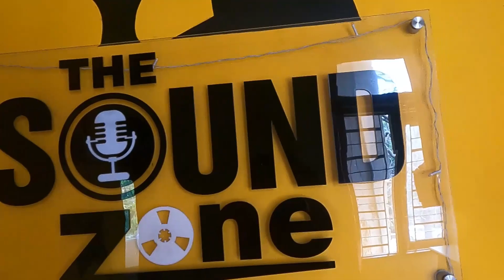My Sister's Upcoming Song Recording | Teri Batoon Se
My Sister's Upcoming Song Recording | Teri Batoon Se |  @Rani Das Official   @Kritan S KD ​

Namaskaar Doston To Aj Ke Iss Vlog Me Mein Apko Dikhane Wala Hun Mera Bhen Ka Upcoming Song Teri Baaton Se Ka Recording.

My Gears
o Go Pro
o Go Pro Bundle Holiday Pack
o Go pro Battery
o Go Pro Charger
o Go Pro Handler
o Go Pro Media Mod
o Go Pro Shorty
o Ulanzi Shorty
o Ulanzi G9-4 Plastic Camera Cage
o Samartphone